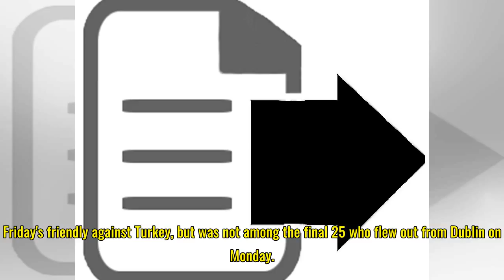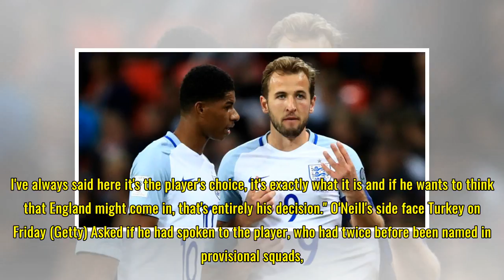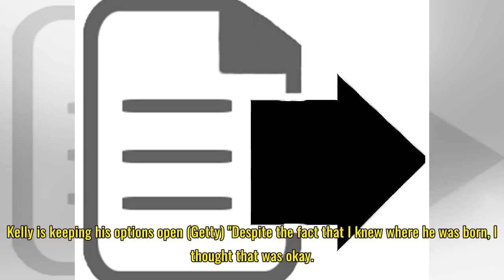Reading midfielder snubs Republic of Ireland call to keep England options open